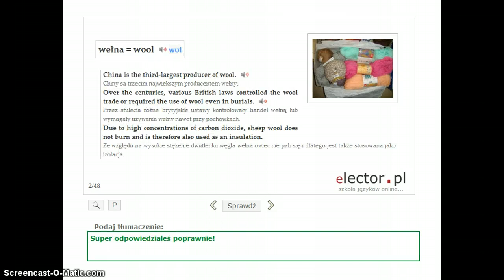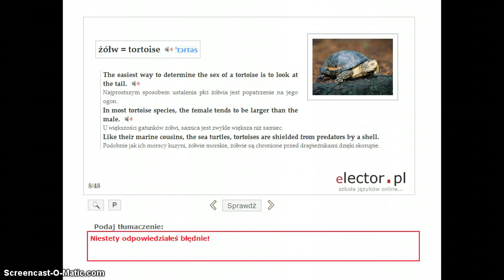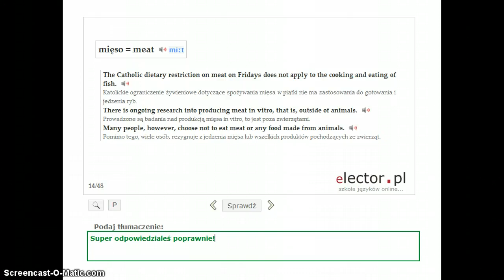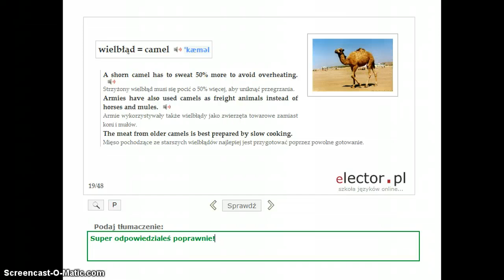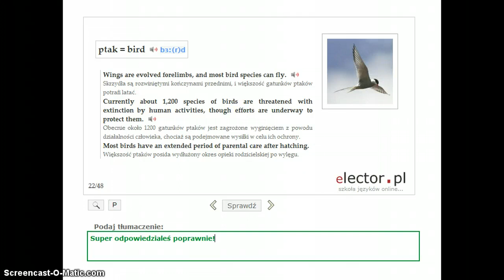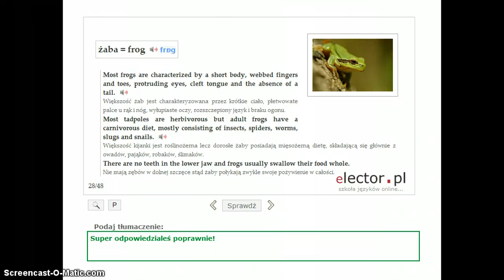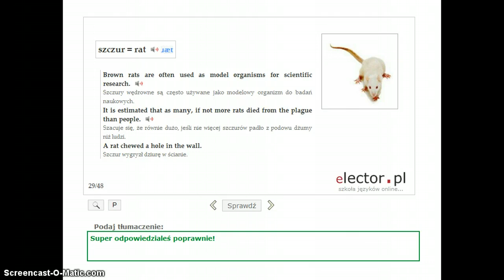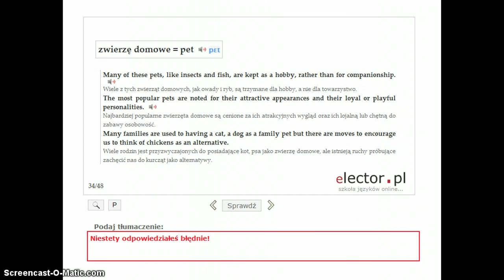ANGIELSKI: elector.pl : Animals 1 - Zwierzęta 1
Zestaw słówek, elector.pl Animals na poziomie A1. Ucz się angielskiego z